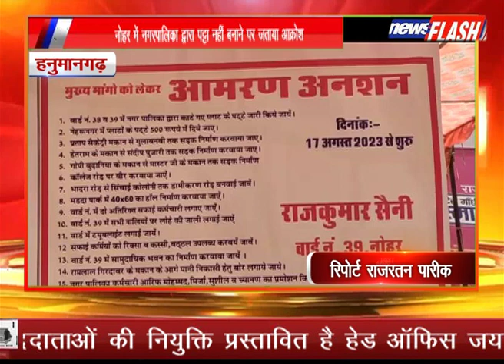हनुमानगढ़:नोहर में नगरपालिका द्वारा पट्टा नहीं बनाने पर जताया आक्रोश